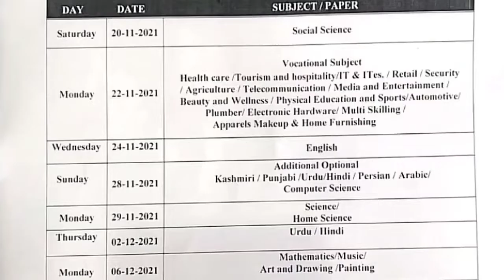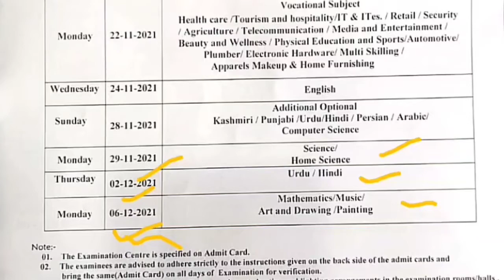Jkbose Class 10th Datesheet Out 🔥 |l Check Full Videos |l Good News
Second Channel :-

   2Nd Target:- 30 likes